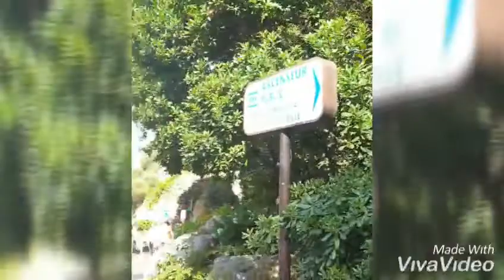Eid vacation 2019 Monaco